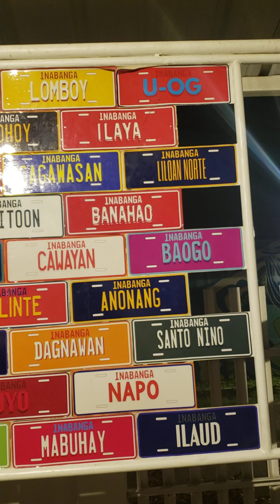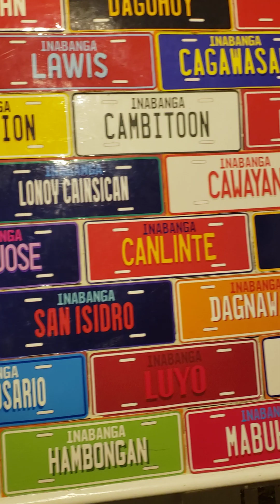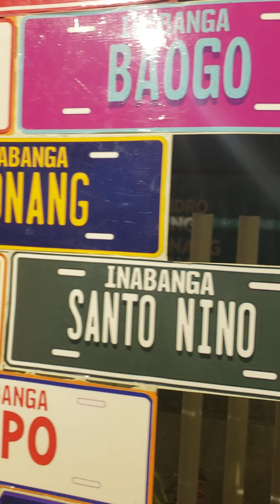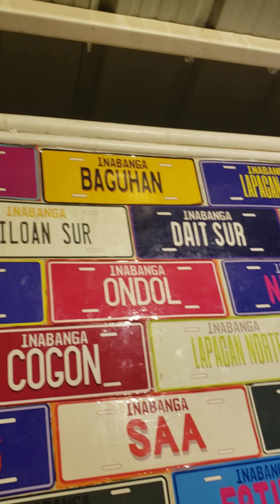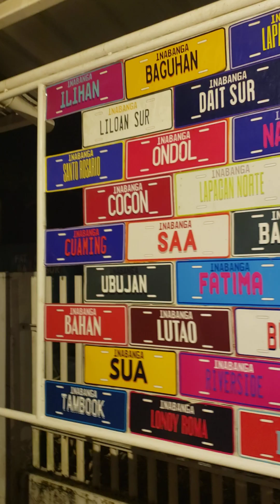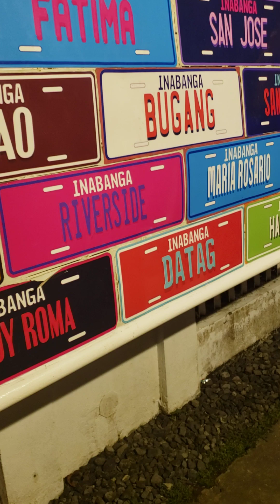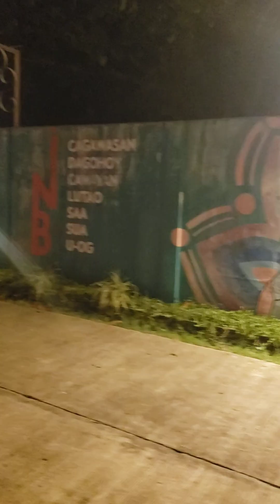Eco Park in Poblacion, Bohol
nindot kaayo soroyan labina sa gabii kay nindot ang mga light tan awon colorful plus its free to come in